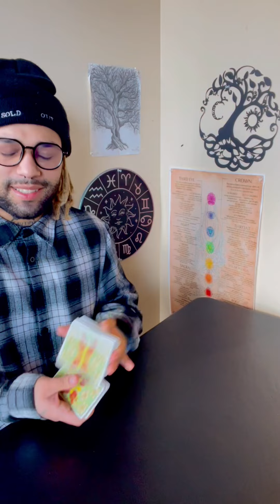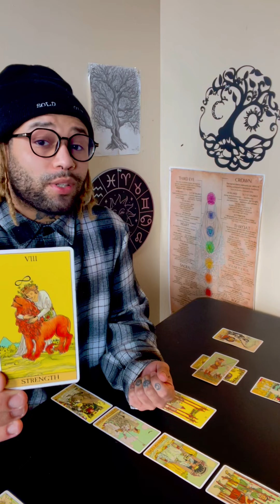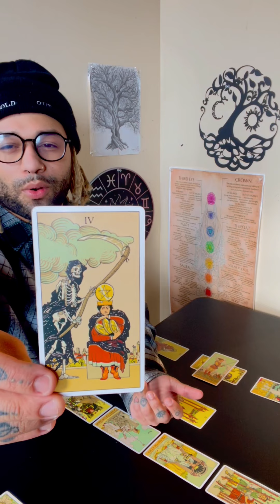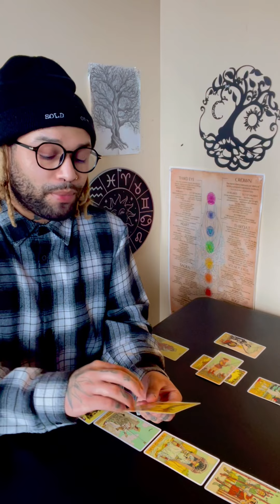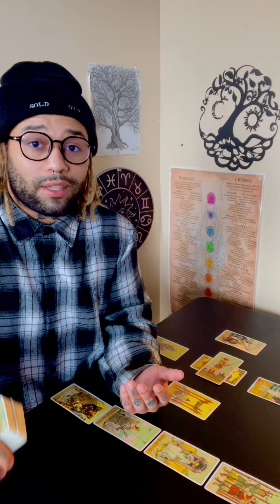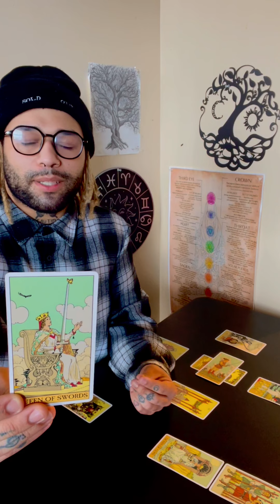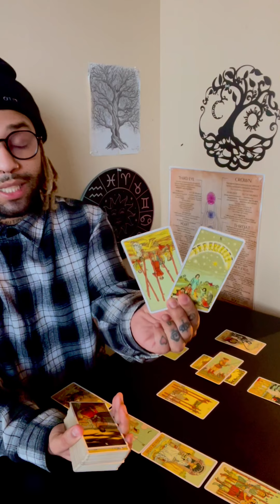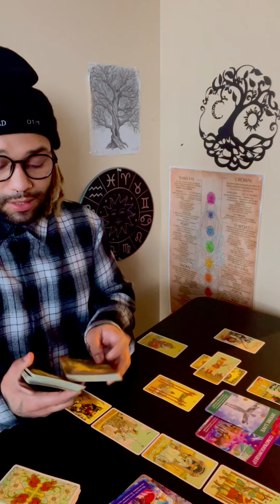LIBRA ♎️ MIRRACLES ARE ARRIVING…. NOW!! 🦋